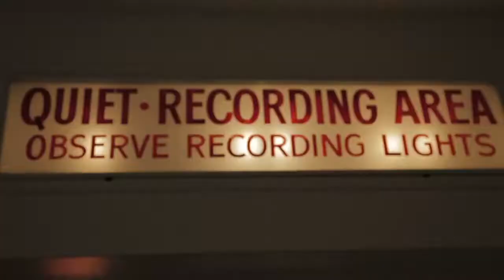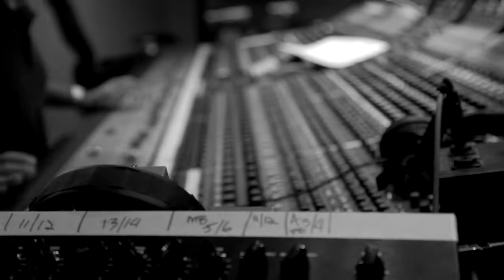'An Englishman in Love in LA' at Capitol Studios.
A behind the scenes look at the making of the album inside Capitol Studios.